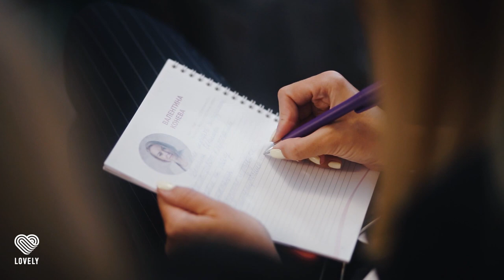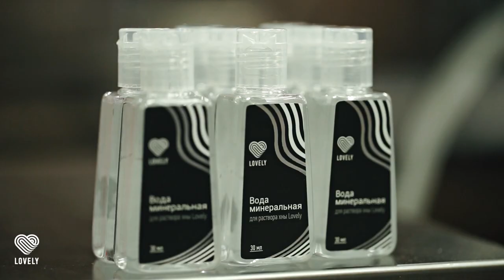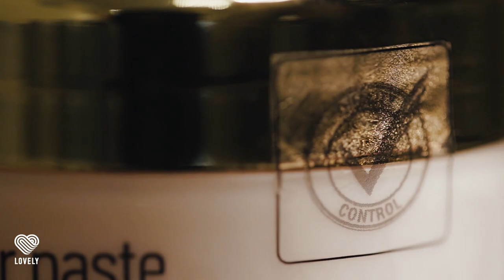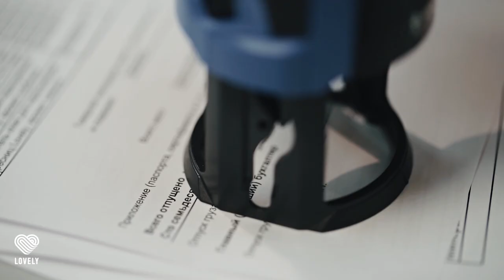An Amazing movie about Glory Lash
We are glad to present to your attention the breathtaking film of the company Glory Lash. We tried to put the maximum of aesthetics in it  and, through a lot of the smallest, but very important details, convey our true attitude to the work that we have been doing for 6 years. The film ,  that will not leave you indifferent. The film , that can not but inspire.